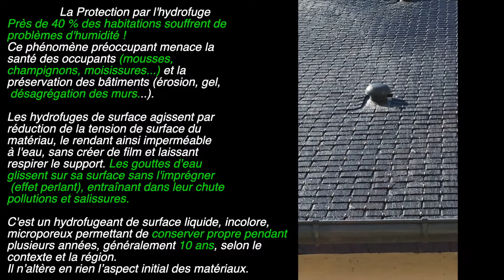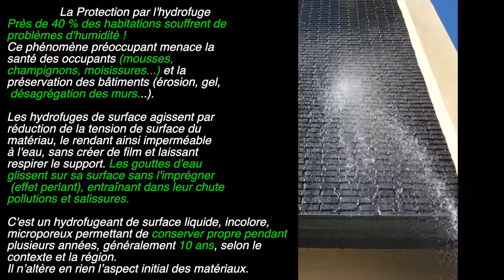Hydrofuge Toiture ardoise naturelle ou synthétique.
Une fois votre toiture nettoyée, nous la protégeons pour des années à venir par une application incolore de nos hydrofuges.
De cette manière, l’eau ne pénètre plus dans les ardoises, favorisant l’auto-lavabilité empêchant l’incrustation des taches de pollution, le développement des mousses et les dégradations dans le temps.

La protection avec l'hydrofuge "HYDRO-FLEX"  perméable à l’air attestent une grande tenue dans le temps, une bonne résistance à la pollution, érosion, intempéries, suies, hydrocarbures, algues terrestres et les autres salissures naturelles. La beauté d’une habitation sera protégée, valorisée, plus vraie, plus saine et plus naturelle. Le support continue à respirer, et le support reste propre et sain pendant 10 ans.

L'hydro-flex s'applique aussi sur vos murs, enduits.